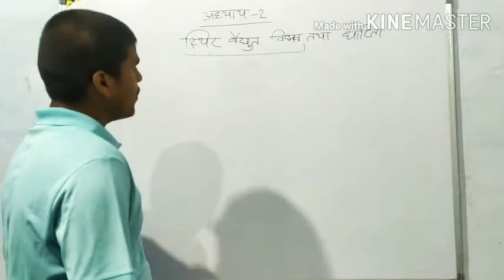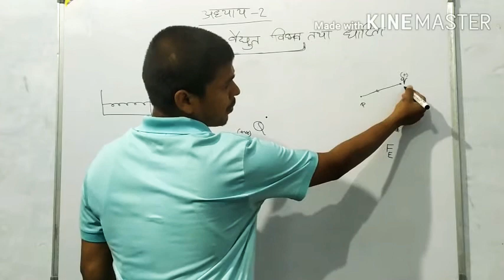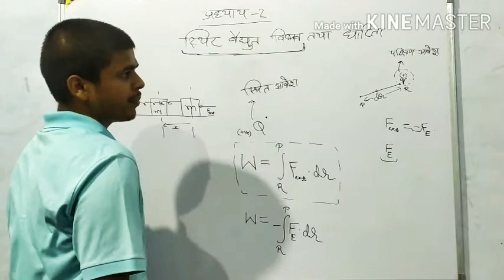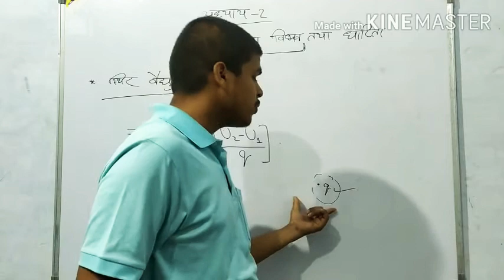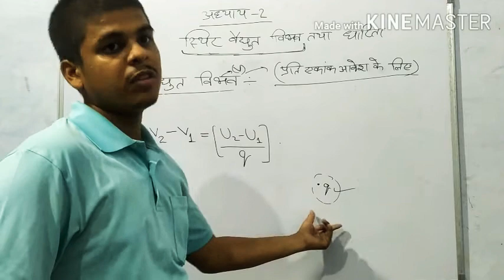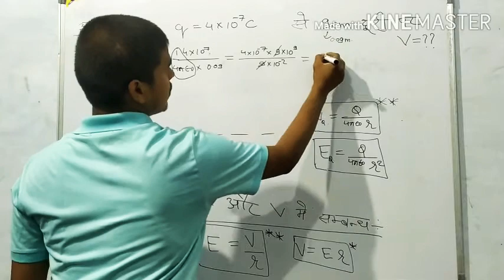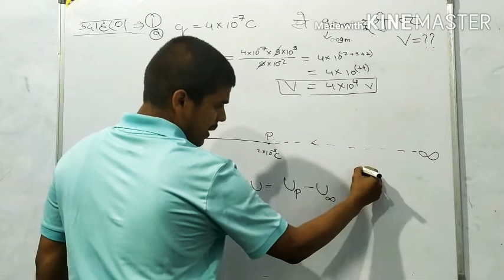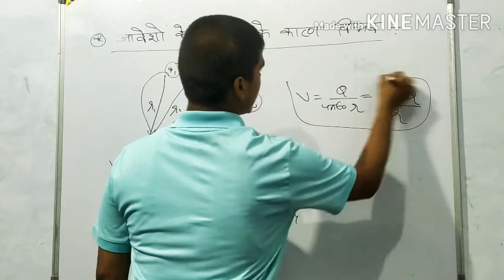Lecture :1* स्थिरवैद्युत विभव तथा धारिता Class 12th Physics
Virtual Classes during lockdown by Gaurav Sir
*Revision